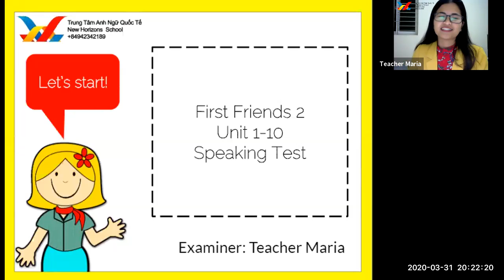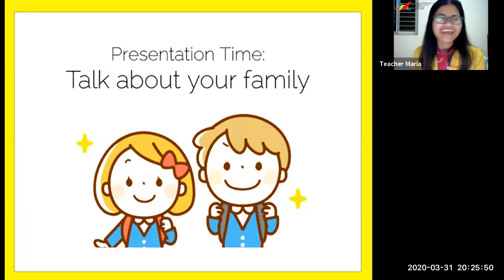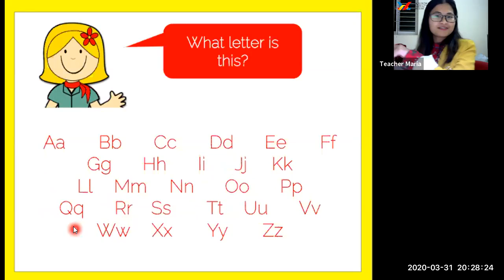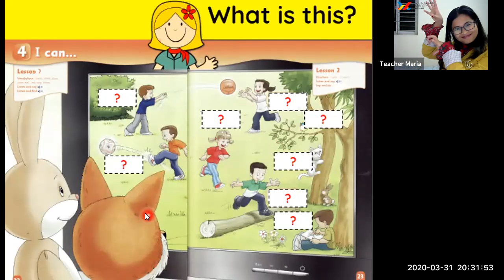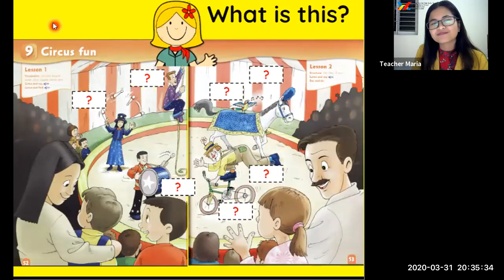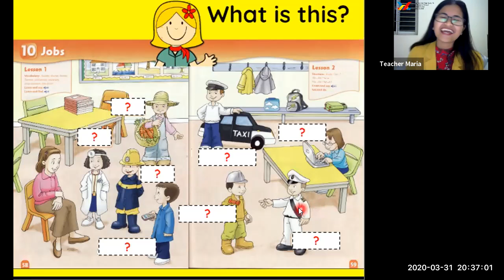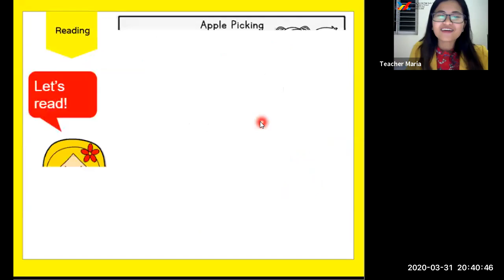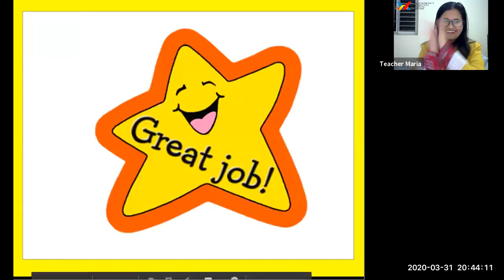Sarah (Pearl 5) F2 Unit 1-10 Speaking Test